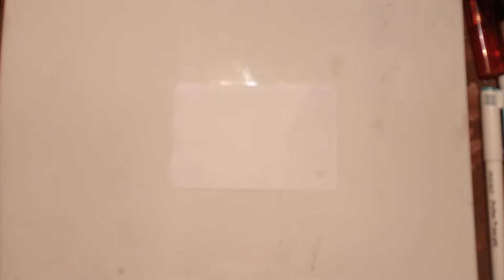Har kam kay leye Taweez aur amal. Bhoth asan aur azmooda amal. Muhabath pasand ki shadi romance love